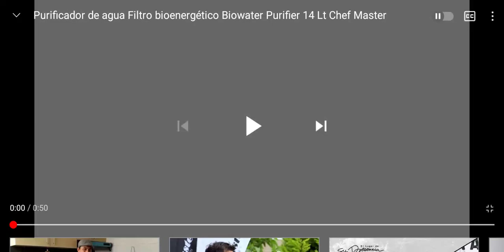PURIFICADOR DE AGUA PARA ALCALINIZARLA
PURIFICADOR DE AGUA PARA  DEJARLA ANTIOXIDANTE  ENERGIZARLA  E IONIZADA